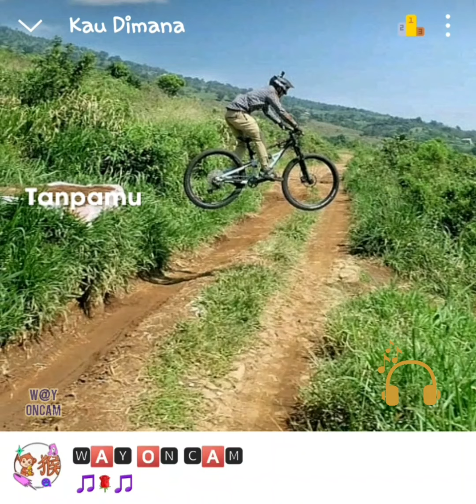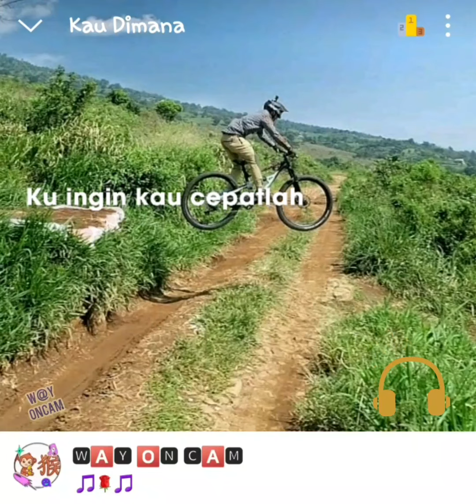#21 Cover Song The Cat - Kau Dimana